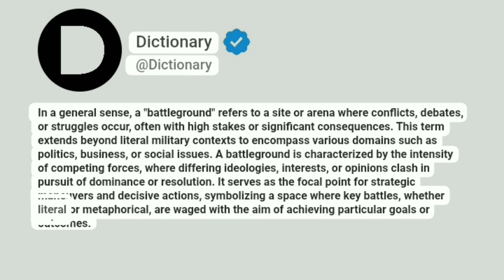Battleground Meaning In English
In a general sense, a "battleground" refers to a site or arena where conflicts, debates, or struggles occur, often with high stakes or significant consequences. This term extends beyond literal military contexts to encompass various domains such as politics, business, or social issues. A battleground is characterized by the intensity of competing forces, where differing ideologies, interests, or opinions clash in pursuit of dominance or resolution. It serves as the focal point for strategic maneuvers and decisive actions, symbolizing a space where key battles, whether literal or metaphorical, are waged with the aim of achieving particular goals or outcomes.